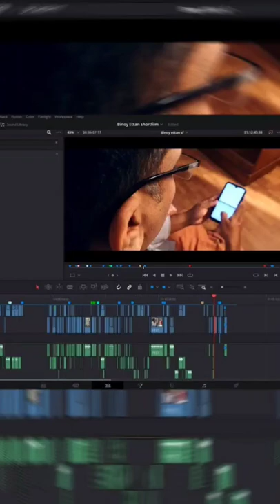deathday short film @reversal entertainments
deathday shortfilm malayalam
deathday COMMING SOON...
Directed by Binoy Iyyad
Story & Screenplay - Sudhi Pc Palam & Binoy
Camera - Baveesh & Anoop Drishyam
Editing - Vaisakh s dev ( Reversal Entertainments )
Produced By - 7th Group
 @Reversal Entertainments  @Drisyam Art Media